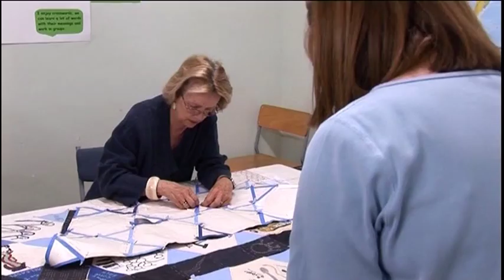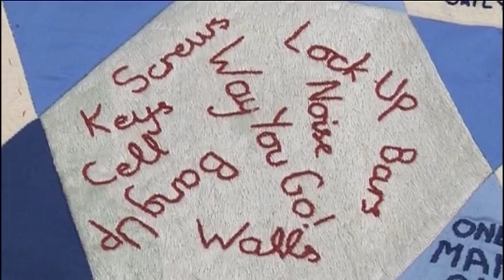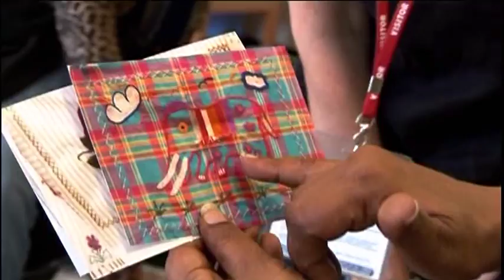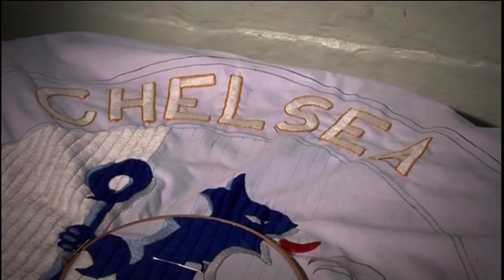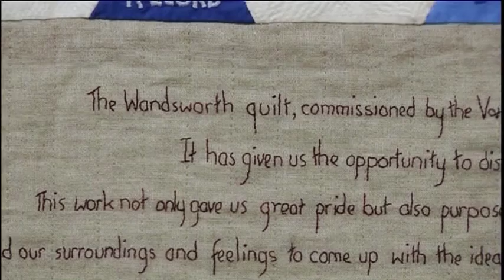Fine Cell Work